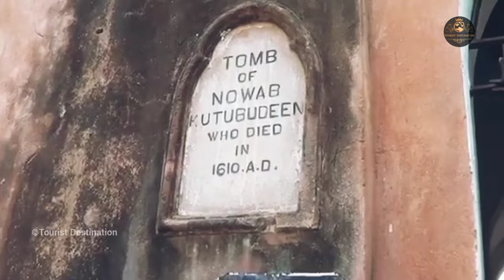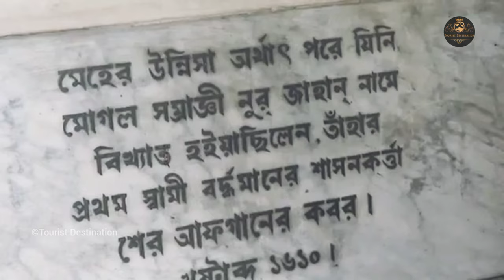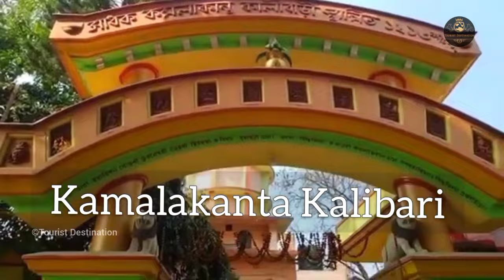Bardhaman City Tour | Top 10 Tourist Places in Burdwan District | Bardhaman Tourism | বর্ধমান ভ্রমণ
Bardhaman  City Tour | স্বপ্নের শহর বর্ধমান | Tourist places of Burdwan

Bardhaman is a city of West Bengal and the headquarters of Purba Bardhaman district, having become a district capital during the period of British rule. Burdwan, an alternative name for the city, has remained in use since that period.
The city Bardhhaman or Burdwan can be reached from  Sealdah or Howrah station. Kolkata to Bardhaman frequent bus services are also available.

Places are:
108 SHIVA TEMPLE
BARDDHAMAN RAJBATI
DEVI SARBAMANGLA
TOMB OF SHER AFGHAN
KANKALESWARI KALI
CURZON GATE
BARDHAMANESWAR SHIV MANDIR
KAMALAKANTA KALI MANDIR
NAWAB BARI
BARDDHAMAN STATION
DAMODAR RIVER

Voice : Shraddhanjali

- Tourist Destination